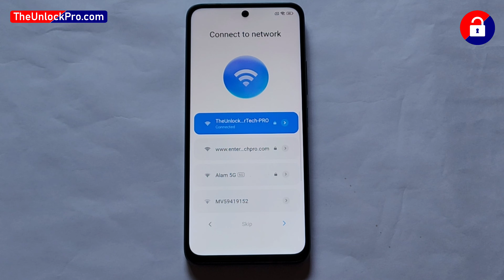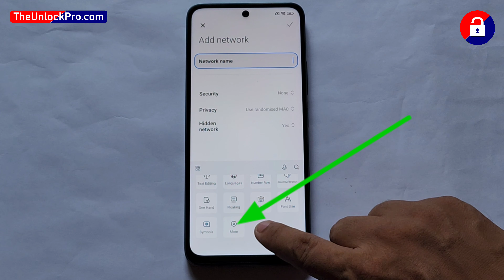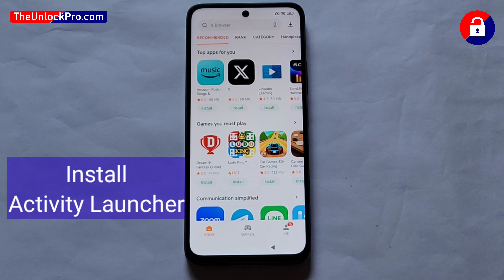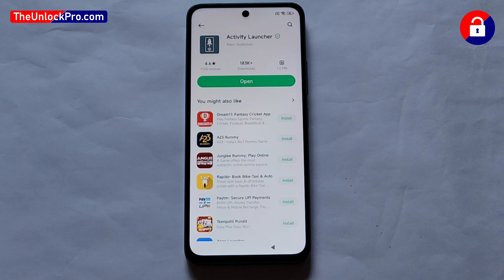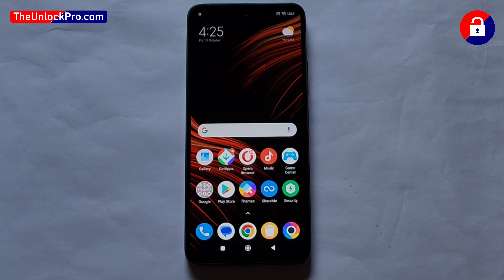POCO M6 Pro 5G Gmail Account Bypass 🚀 MIUI 14 - (Without Computer)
Poco m6 pro Gmail id remove,  new method 2023, 2024